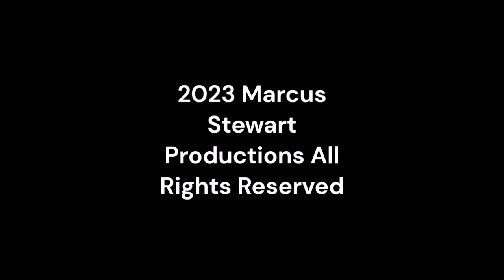Sunday Night Winddown 506